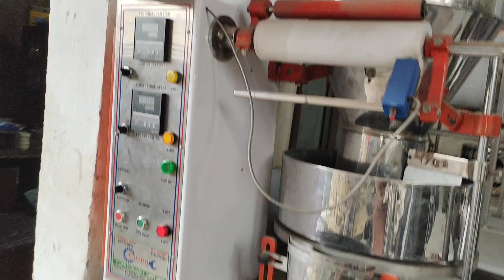Mixer Grinder Packing Machine Washing Detergent powder #03016301082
چشتی کیمیکل اینڈ انجینئرنگ خانیوال
ھمہ قسم کی مشین بنوانے کےلیے میرے واٹس ایپ یا کال پر رابطہ کریں
 سرف کے کارخانہ میں استعمال ہونے والی مکمل مشین مکسر گریڈر آٹو پیکنگ مشین مکمل setupبرتن دھونے والا صابن باتھ بیوٹی سوپ کا مکمل satup دستیاب ھے ہوائی چپل مشین مکمل setupسویا بنانے کا مکمل setup

بیوٹی سوپ بنانے والی مشین

ہوائی چپل بنانے والی مشین

تلوں کے تیل نکالنے والی مشین
ایریل سرف بنانے کا فارمولا

ایکس پریکس پاور سرف بنانے کا فارمولا

بونس سرف بنانے کا فارمولا

الٹرا پاور سرف بنانے کا فارمولا

بونس ایکٹیو سرف بنانے کا فارمولا

50 روپے کلو سرف بنانے کا فارمولا

60 روپے کلو سرف بنانے کا فارمولا

70 روپے کلو سرف بنانے کا فارمولا

80 روپے کلو سرف بنانے کا فارمولا

90 روپے کلو سرف بنانے کا فارمولا

100 روپے کلو سرف بنانے کا فارمولا

لیکوڈ نیل بنانے کا فارمولا

ڈش واش پاؤڈر بنانے کا فارمولا

ڈش واش لیکوڈ بنانے کا فارمولا

کاسٹک سوڈا بنانے کا فارمولا